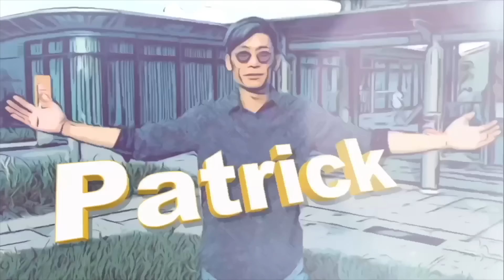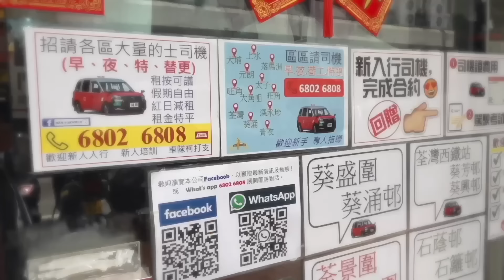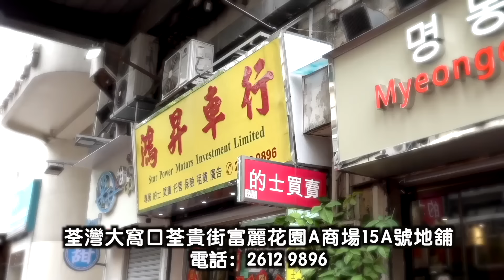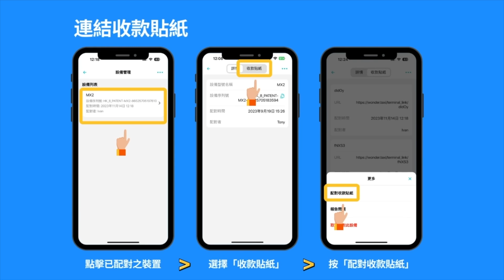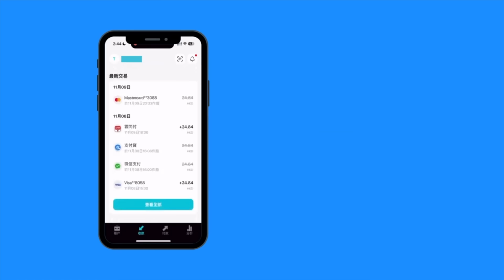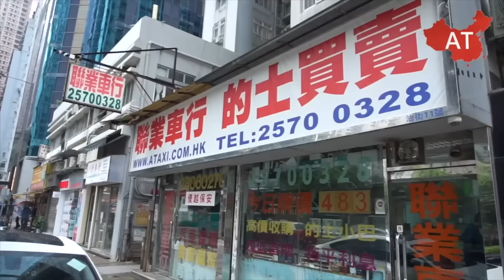艇佬兵團EP932. 無知廢佬扮大方，吟吟沉沉又計較，艇佬處理稍不妥，爆發大罵戰最終成兩敗